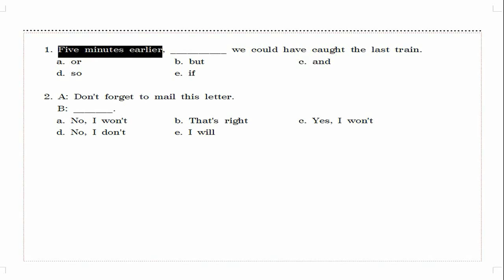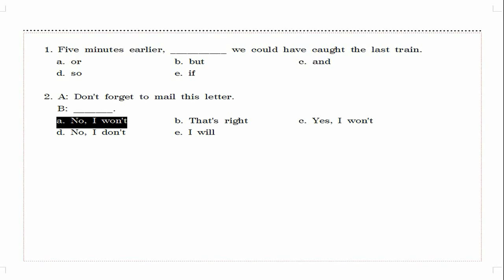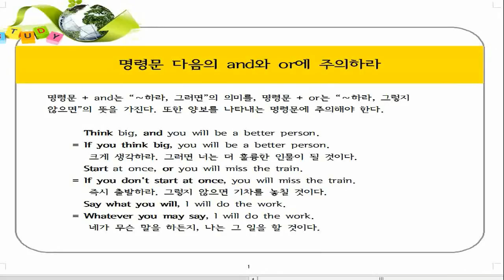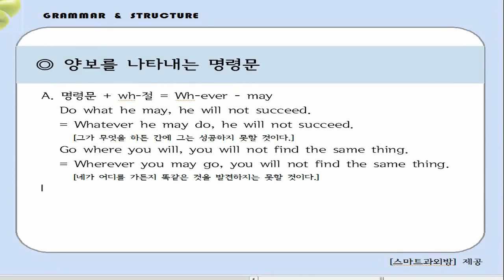[3분 영문법] 11강. 명령문 1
[3분 영문법 for 토익]은 월요일과 목요일 주 2회 강의를 합니다.